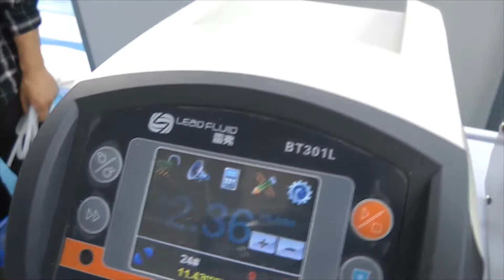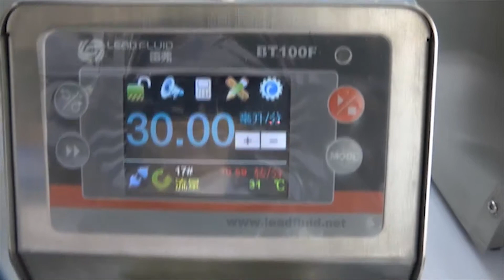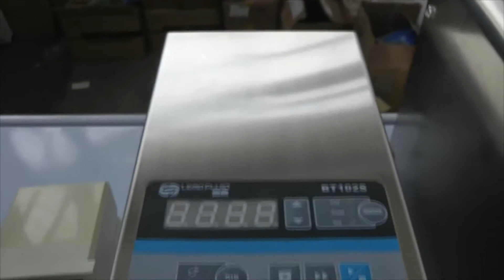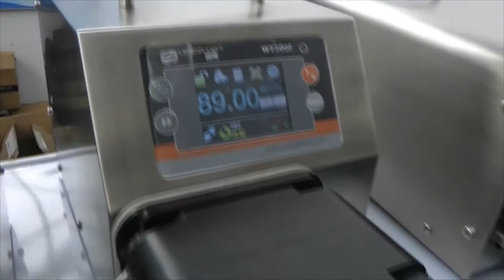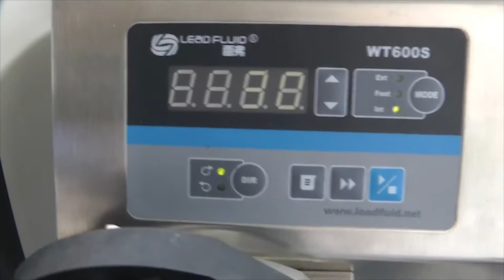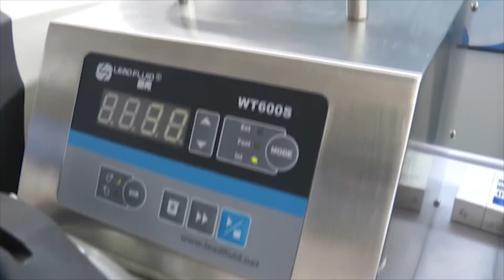🔥Bombas peristálticas BT-100 Minipress.ru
Una amplia gama de bombas peristálticas con control electrónico. Puede usarse en laboratorios y en industrias farmacéuticas y alimentarias con experiencia en síntesis orgánica, química médica, ciencias de la alimentación, prevención cuarentenaria y epidémica, química militar, biología molecular, química analítica, química inorgánica, ingeniería química del petróleo, ciencia de los materiales, biología y medicina. El temporizador funciona con el apagado. Hecho de acero inoxidable. Proporcionamos instrucciones detalladas para cada modelo de bombas peristálticas para líquidos. Antes del envío, las bombas se prueban y prueban en producción. Se garantiza la integridad y la capacidad de trabajo. Mantenemos existencias de piezas y consumibles en el almacén. Los precios incluyen pagos de aduanas en Rusia y entrega a la ciudad del cliente.

Bombas peristálticas "BT-100"
Rango de flujo: 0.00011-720 ml / min
Precisión del flujo: 0.5%
Rango de velocidad: 0.1-150 rpm.
Resolución de velocidad: 0.1-100 rpm, resolución de 0.1 rpm.
100-150 rpm, resolución de velocidad 1 rpm
Fuente de alimentación: CA 220V ± 10%, 50Hz / 60Hz (estándar),
CA 110V ± 10%, 50Hz / 60Hz (opcional)
Consumo de energía: 30 W
Control externo: nivel eléctrico de entrada 5V, 12V (estándar), 24V (opcional).
Control externo analógico 0-5 V (estándar), 0-10 V, 4-20 mA (opcional)
Interfaz de comunicación externa: interfaz de comunicación RS485,
Soporta el protocolo MODBUS.
Temperatura ambiente: 0 ~ 40 ℃
Humedad relativa: 80%
Grado de protección IP: IP31
Dimensiones: 260 mm x 181 mm x 198 mm
Peso: 4.5 kg

el equipo de producción farmacéutica y la tecnología de las drogas. Tenemos más de 15 años, ofrecemos nuestros clientes con la asistencia en el parto, la puesta en marcha de diversos Farmacéutica! Está buscando un proveedor confiable de equipos? Le ofreceremos el mejor servicio 24/7. Reunimos al mejor equipo de profesionales en la industria farmacéutica y establecimos contactos estables con los mejores productores. No solo vendemos, sino que también produce muchos modelos de equipos.

Director de la compañía Minipress Roman Tsibulsky

EXPERTOS Y TECNOLOGOS
Tenemos contactos extensos en el entorno farmacéutico, ayuda especializada para el desarrollo de equipos y tecnologías.

Máquinas de laboratorio y analíticas, preparativas, individuales y líneas llave en mano.